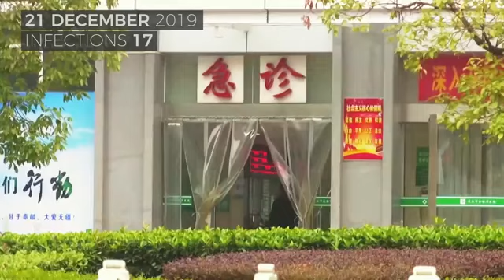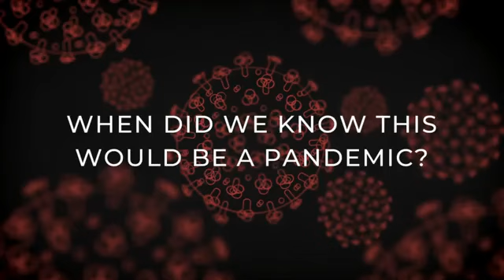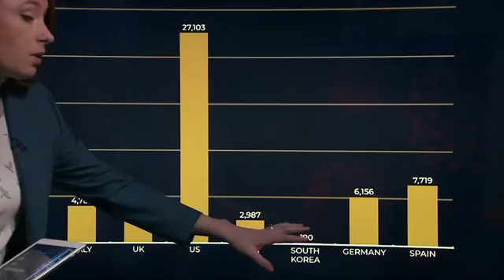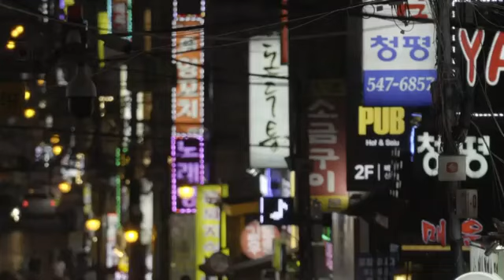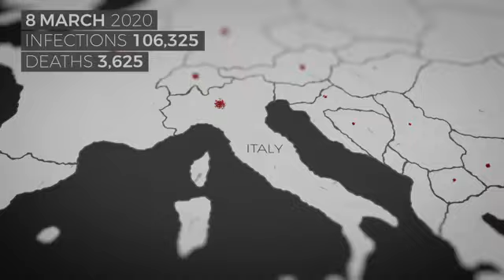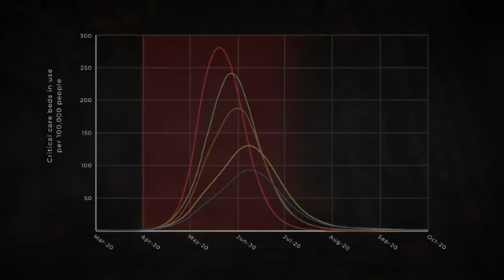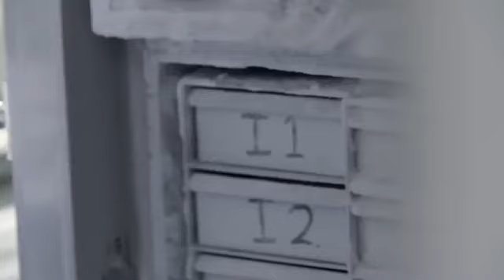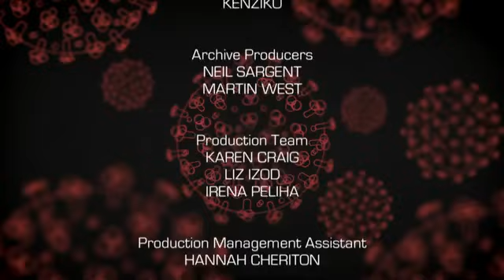Coronavirus Special | The Untold Story | Exclusive Documentary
The Documentary investigates the scientific facts and figures behind the biggest public health crisis in living memory, and explores the latest research from the frontline of the medical and scientific fightback. In just over 100 days, a new coronavirus has taken an unprepared world by storm, infiltrating every corner of the globe, sending entire nations into lockdown, killing thousands and infecting countless more.

Across the world, governments are scrambling to react, hospitals are struggling to cope and an increasingly anxious public are starting to panic. The world's media is awash with data, information and misinformation. But what are the facts? What is COVID-19 and why is this strain of coronavirus so dangerous? What happens in our bodies when the virus attacks? How does this compare to previous pandemics? What do all the the numbers really mean, and how can data modelling help us look for an exit strategy?